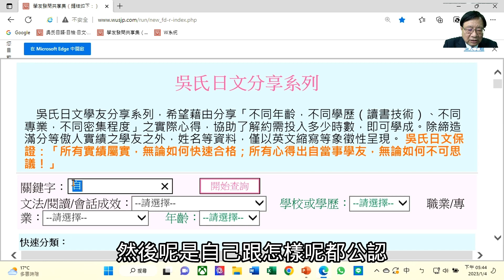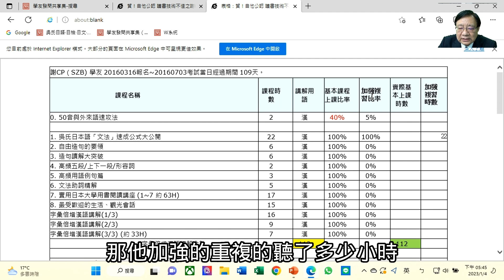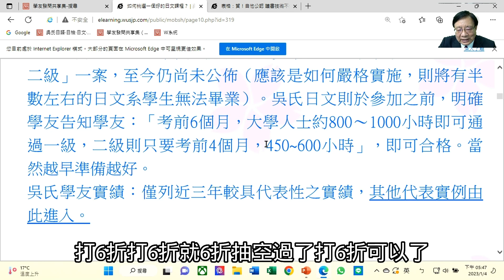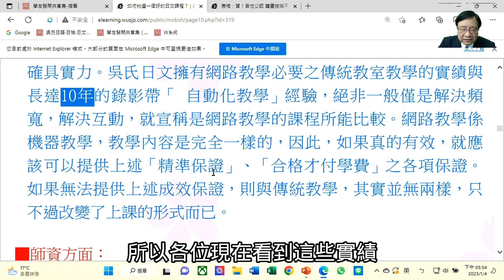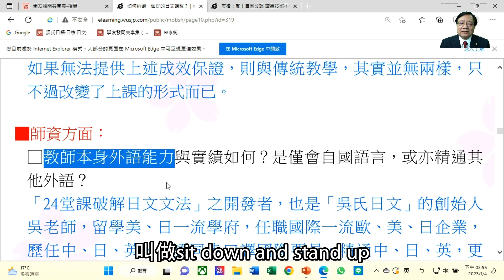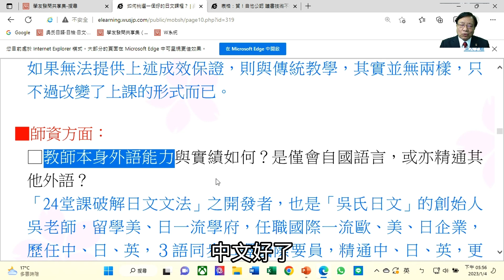【日檢急救中心 A023】如何研判是高效率的日文教學／ＡＩ正體中文字幕 2/3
吳氏日文
【日檢急救中心 A022】如何研判是高效率的日文教學／AI正體中文字幕 3-2

🌸(必看-2)學會動詞後，再學格助詞(介係詞)，再10分鐘就會造句！

🌸日文是漢字(外來語)+5個碼+4個記號的語言，只要了解原理，可以快速學會，並利用日文得到先進、豐富的情報，日本歡迎你！不論您是要赴日工作，赴日留學，從原點學起(才不用死背句型)，這是最快學會日文的方式。

🌸懂漢字的人，無論從任何基礎開始，利用吳氏日文的方法，就可以快速+直攻N2~
       🤭至少為您省下100萬留日費用+3年青春🤭

🌸【超級紀錄】
    本課程創下多項不可思議的記錄：
1.企業家學完後，慨贈100萬元贊助開發經費(86工商時報報導)
2.12歲本土小學生沒有出過國，即考上1級!!
3.其他快速合格實例請參照官網。

🌸【獨創快速】
    吳其哲獨創快速就讓你學日文字母，只要會漢字就會日文，吳氏日本語只要短短半小時，就學會 日文字母(平假名+片假名)。